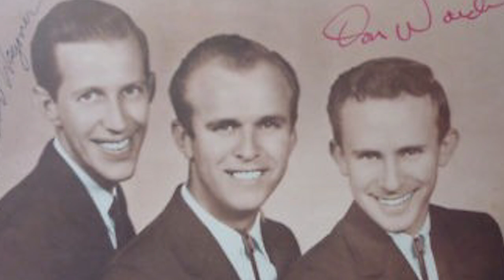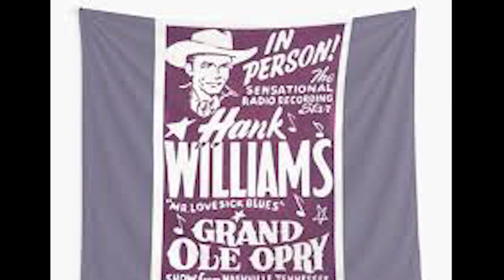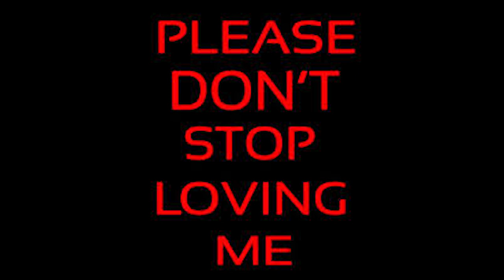The Life and Tragic Ending of Porter Wagoner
Porter Wagoner was born on August 12, 1927, was born in West Plains, Missouri, the son of Bertha May and Charles E. Wagoner, a farmer His first band, the Blue Ridge Boys, performed on radio station KWPM-AM from a butcher shop in his native West Plains, where Wagoner cut meat.
Wagoner was married twice, to Velma Johnson for less than a year in 1943, and Ruth Olive Williams from 1946 to 1986, though they separated 20 years before the divorce. He was survived by his three children, Richard, Denise, and Debra.